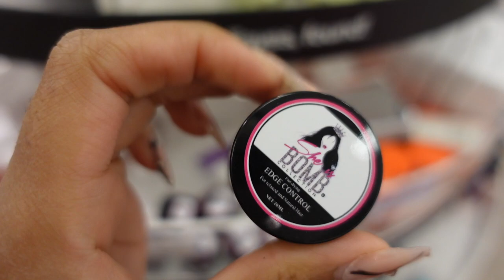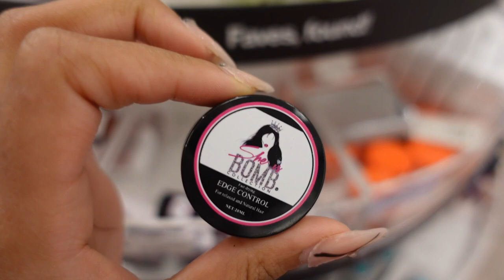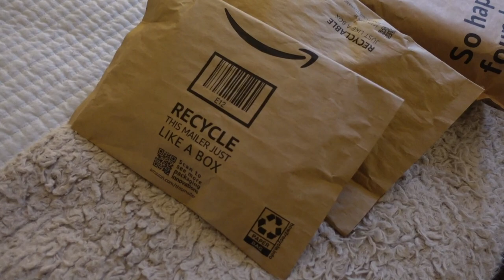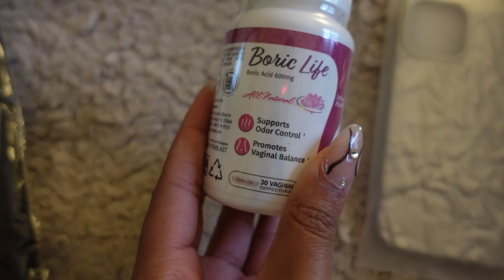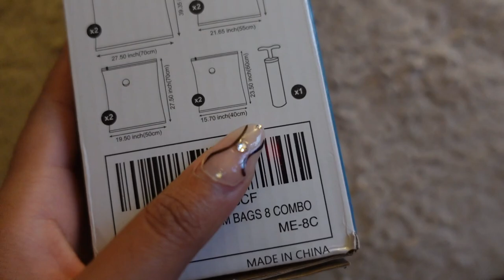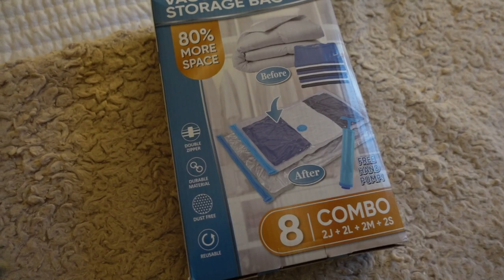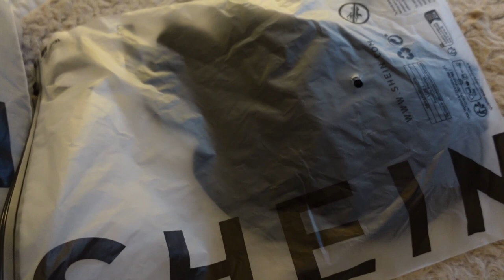PREPARE WITH ME FOR ATL | Nails, Target Run, Packing, & New hair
MUST HAVE!!! AMAZON TRAVEL BAGS

HAIR: Instagram:  @jr.styles._

•Follow my business Instagram: 1uxedepot

| FAQ's |
•How old are you? 24
•Where are you from? PA